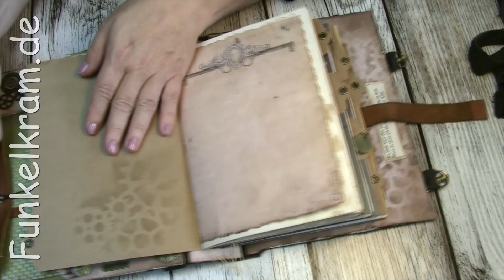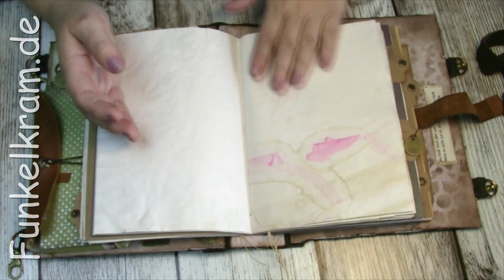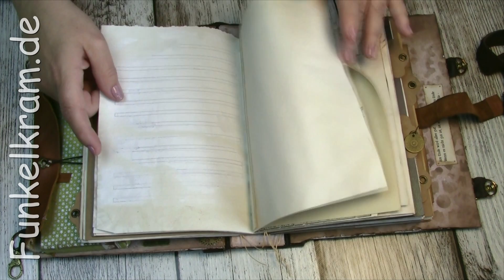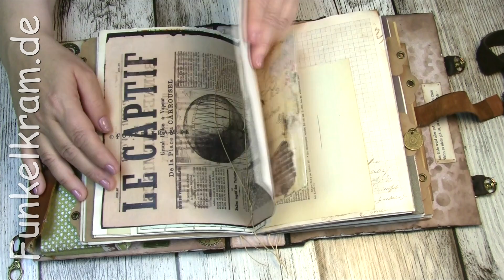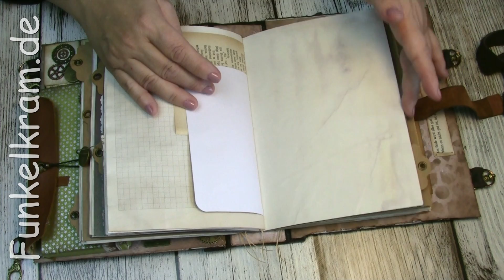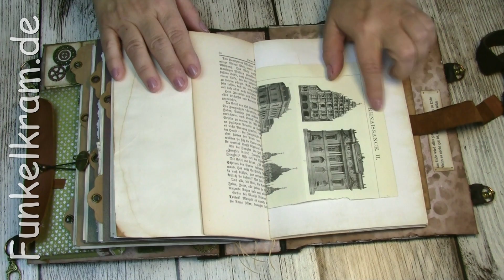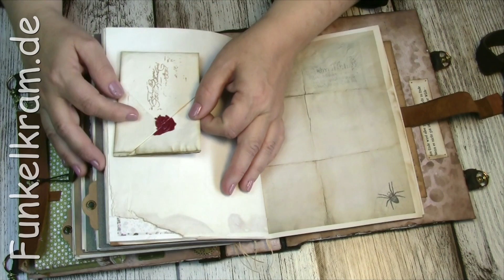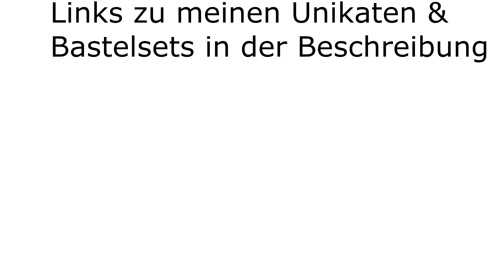Junk Journal Steampunk Festival ,ein Journal als Handtasche !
Hier zeige ich Dir mein Junkjournal Steampunk Festival. Ein Junknournal zum Umhängen mit eingebauter Handytasche Stifthaltern und Minischubladen.

 Wenn Du selber mal ein Junkjournal basteln möchtest, findest Du unsere Junkjournal Bastelsets und weiteres Zubehör hier: